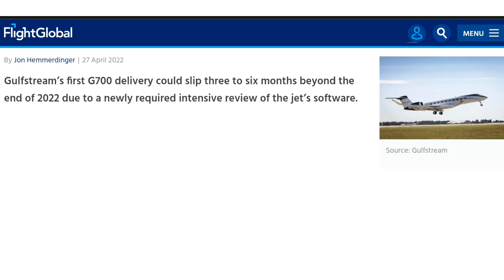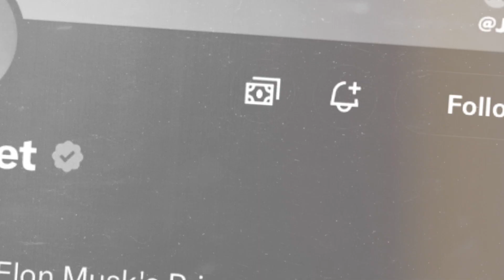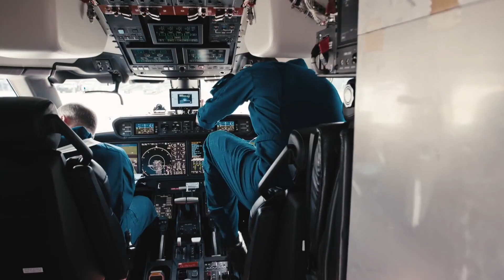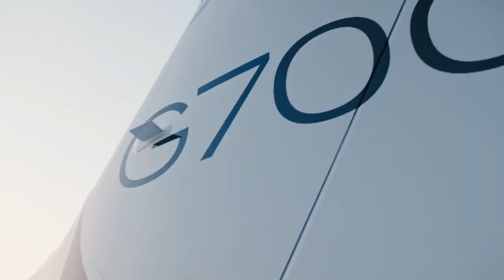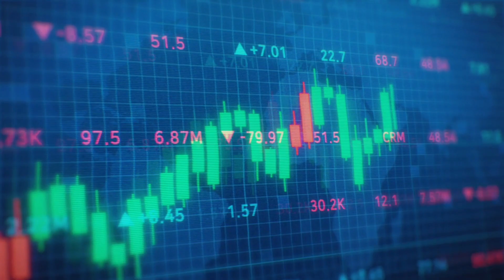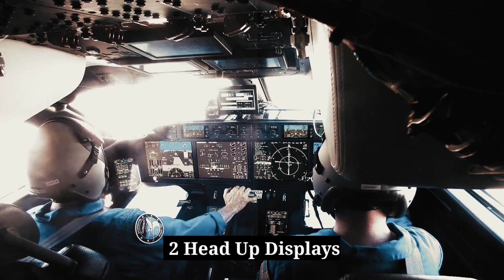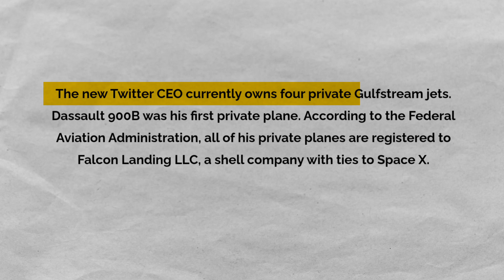Inside Elon Musk's New Private Jet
In this video, we'll take a look inside Elon Musk's new private jet. This sleek aircraft is sure to make a statement, and we can't wait to take a trips in it!

Elon Musk is one of the most successful entrepreneurs in history, and his new private jet is a testament to his success. This video will give you a look inside this luxurious aircraft, and we'll even take a ride in it! So if you're looking for a glimpse into the life of one of the world's most successful men, then this is the video for you!